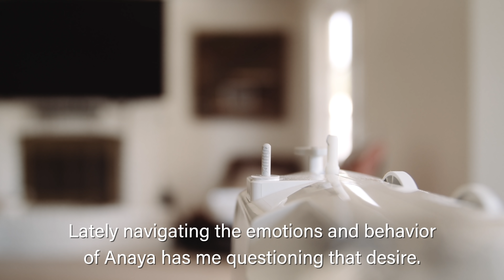WIFE TEACHES ABOUT RAISING DAUGHTERS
Raising children is a challenge. Raising sons came somewhat naturally to me. I was the primary caregiver for Theo and Uriah, but when Anaya came, I was headed toward where I am now, working full time outside of the home. Raising my daughter has been more difficult for me in the past because I was approaching it with pride, rather than with provision in mind. In this episode, you’ll watch what I watch, as I look to my wife, my marriage, my black love to find my way in raising daughters.